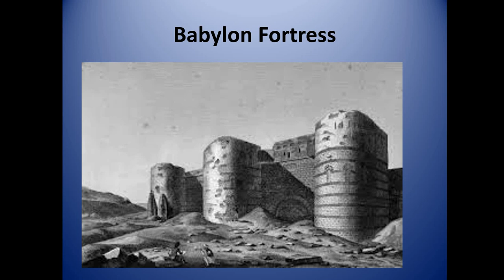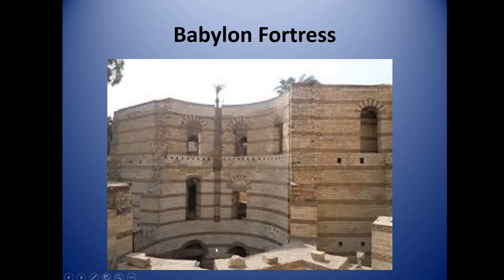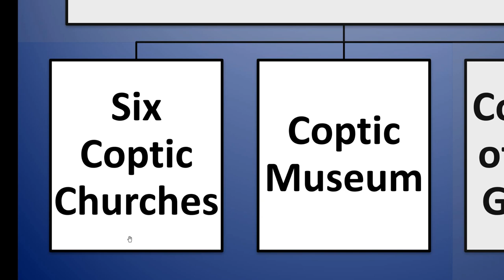Fortress of Babylon in Old Cairo حصن بابليون بمصر القديمة